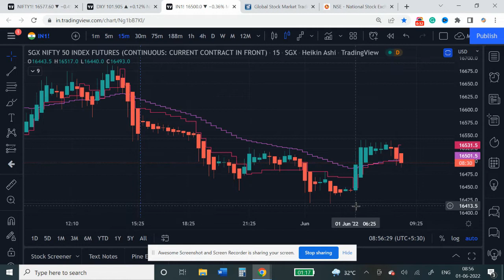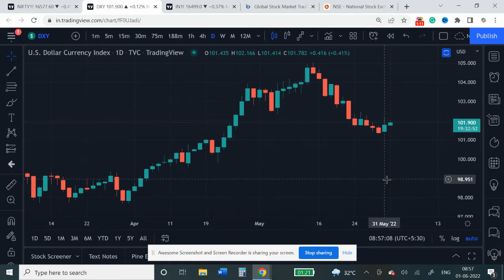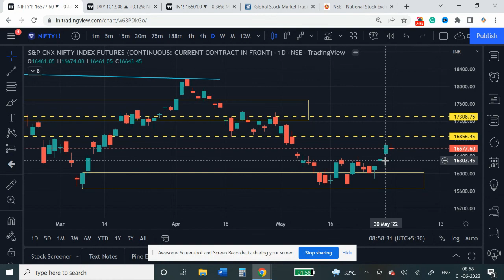Nifty Pre Market Analysis 1st June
Global Markets are neutral. SGX nifty is trading sideways. We are likely to open Gap Down. Sell on rise market is still intact.

naanayam.co.in